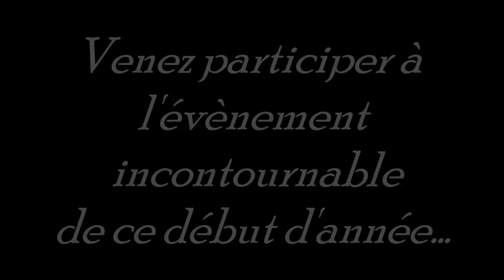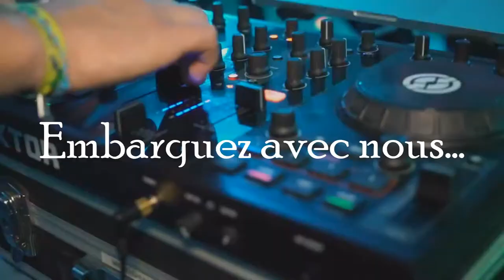Teaser WEI L'Ile de la MWEIrta ENS Rennes 2017-2018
On vous attend très nombreux et surmotivés à l'évènement IN-CON-TOUR-NABLE de ce début d'année !
Alors foncez vous inscrire avant le 20 septembre !